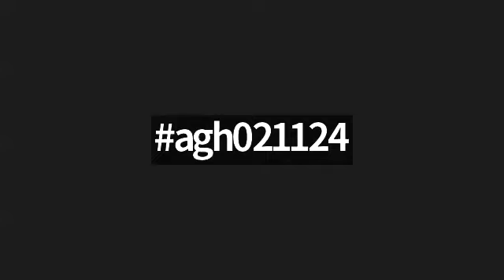COMMEMORATIVE EVENTS FEBRUARY 11 and Daily Search Parameter.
COMMEMORATIVE EVENTS FEB 11

1920 Birth of King Farouk of Egypt.

1929 Marriage of Prince Christopher of Greece and Princess Françoise of Orléans.

1955 Marriage of Prince Alexander of Yugoslavia and Princess Maria Pia of Savoy.

1990 Marriage of Archduchess Sophie of Austria and Prince Windisch-Graetz.

2001 Death of Renée-Yvonne Doursenot, Countess Renée de Monpezat.